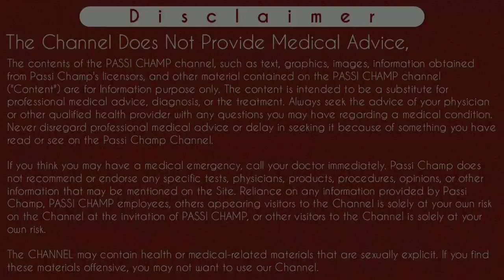retained products of conception ultrasound in hindi | rpoc ultrasound in hindi | rpoc treatment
Namaskar iss video mein apko rpoc ultrasound report mein aye toh rpoc ka matlab kya hota hai. Retained products of conception in ultrasound report meaning in hindi and it's treatment. Rpoc kya hai aur rpoc matlab retained products of conception sonography mein aye toh kya karen. Jyada jankari ke liye video ko pura dekhe.
Thanks..

Instagram.com/passichamp
Facebook.com/passichamp
Linkedin.com/passichamp
YouTube.com/passichamp

Time-Stamp:-
00:00 | Intro
00:12 | what I explained regarding rpoc in hindi
00:43 | rpoc kya hota hai
01:04 | causes of retained products of conception
02:02 | rpoc treatment in hindi
02:21 | what is the right time to ultrasound for retained conception products
02:47 | rpoc ka treatment na lene par kya hoga
03:00 | causes of rpoc false result in ultrasound
04:50 | retained products of conception treatment